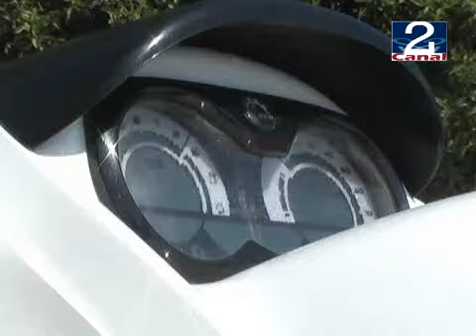07 ABR 2010 MOTOS_DE_AGUA